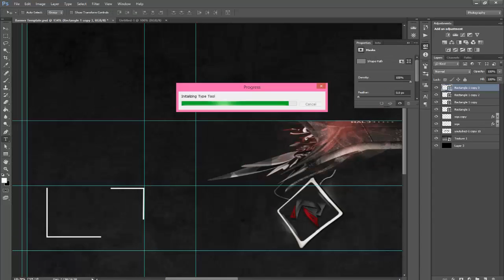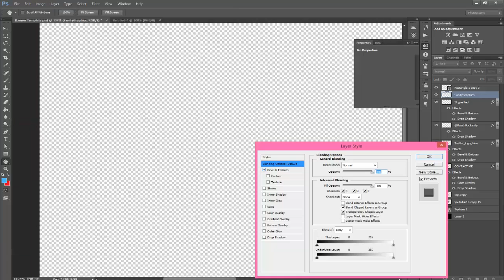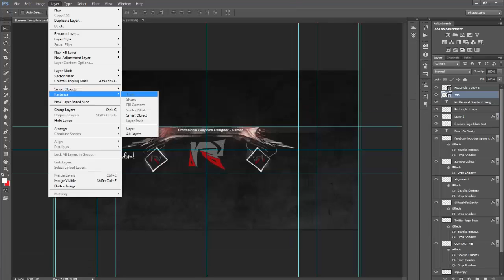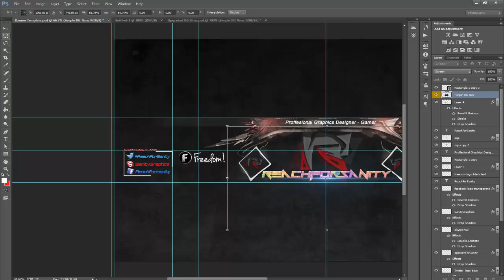ReachForSanity Youtube banner (Speed art) #3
A custom Youtube background I made for my Channel. What do you guys think?

Skype: SanityGraphics